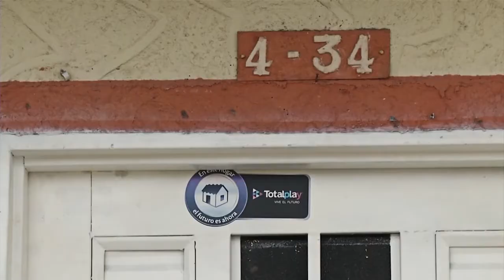Andalucía, Valle del Cauca disfruta ahora de la Conexión de Última Milla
Con la llegada de Conexiones de Última Milla, la capital mundial de la salsa podrá disfrutar del Internet a precios bajos y en la comodidad de sus hogares.